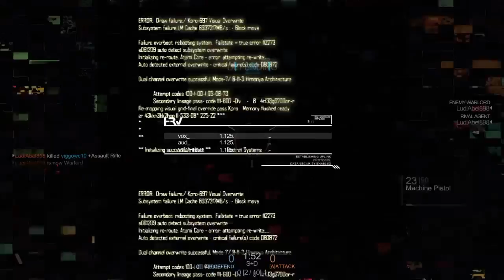Best and funny moments in blr!